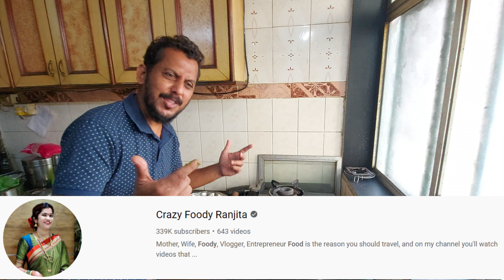Sukka Chicken |My Last Cooking VLOG of 2021 | Nitin Shivtarkar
Hello Dosto, This vlog was made on the 31st Dec2021 afternoon. Long time there was no cooking vlog made by me and so i thought to give a surprise to my mom on the last day of the year 2021. I tried this Sukka Chicken recipe by watching our very own Marathi YouTube Vlogger Ranjita from Palghar. Her YouTube Link is mentioned below. Do follow her YouTube Channel "Crazy Foody Ranjita" as she and her entire family makes beautiful daily vlogs including cooking @CrazyFoodyRanjita

Hope you liked my last cooking vlog of 2021. Do share your views on this video.